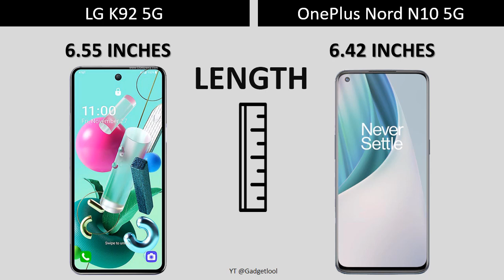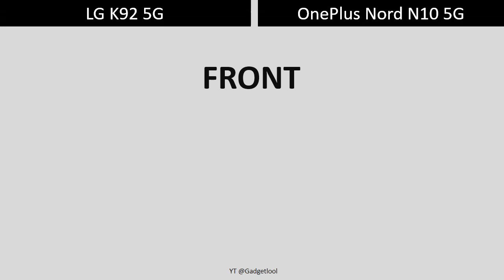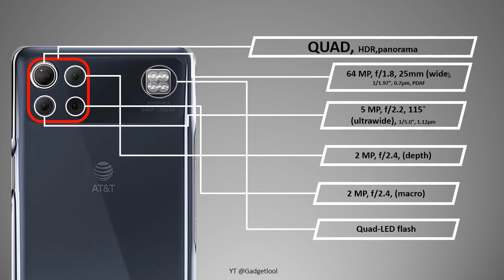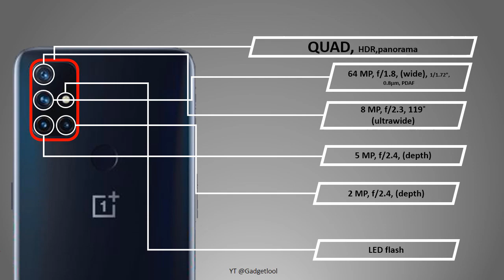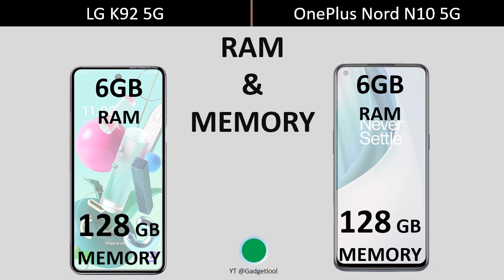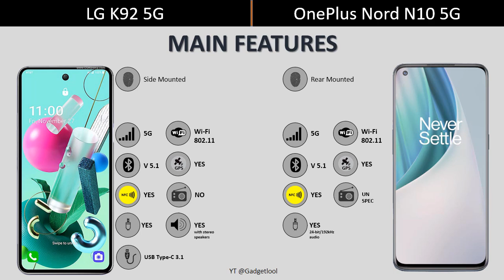LG K92 5G Vs OnePlus Nord N10 5G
LG K92 5G Vs OnePlus Nord N10 5G Full Comparison